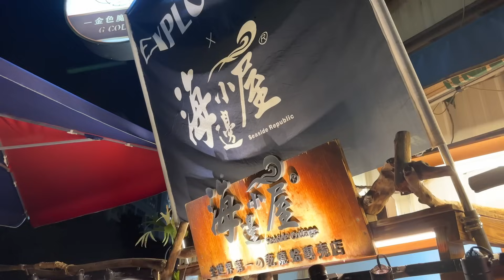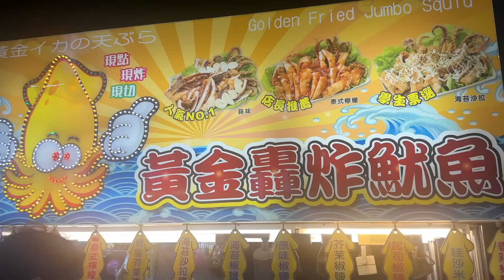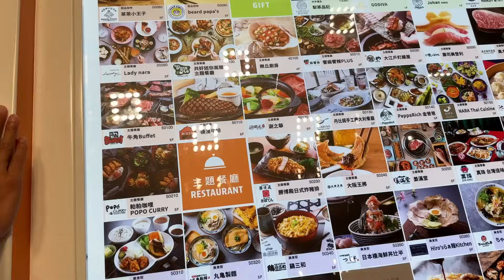兩天一夜台中遊！｜跟著Ruby去旅行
這次為了可愛的卡比來到台中！
兩日遊解鎖了很多小吃，也看到了可愛的卡比～
大家到台中都會玩些什麼呢～～

歡迎大家跟我們說下一次要去哪唷！